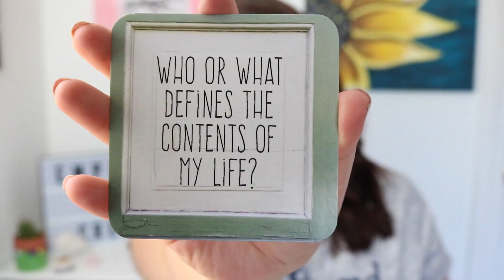EMPOWERING QUESTIONS SERIES IS BACK! | WHO OR WHAT DEFINES THE CONTENT OF YOUR LIFE?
Hey friends! I missed this series and I wanted to bring it back to life! I love being open and authentic with you guys, and I hope you trust me enough to do the same! Let me know what are the things that make you feel good and what defines your life? I find that answering these questions give me a sense of connection with my higher self and makes me feel better.

Empowering Questions Cards

📸 Equipment I use in my videos:
Studio Lights

❥ I N S T A G R A M : greeneyesdest